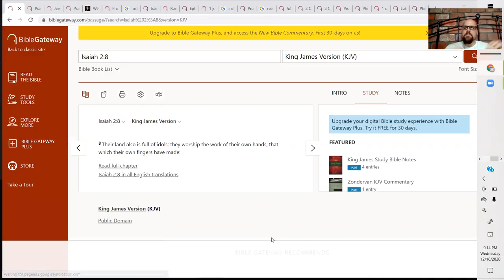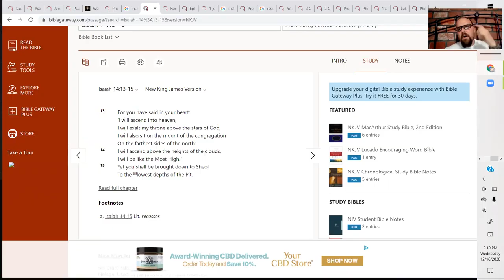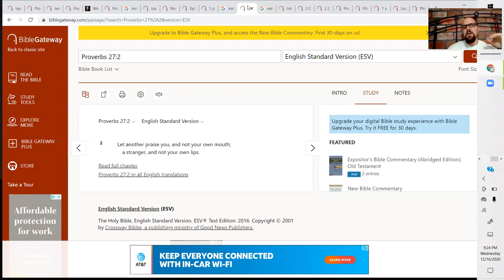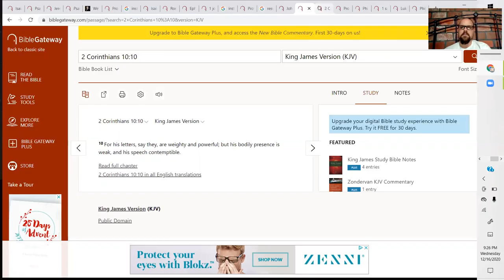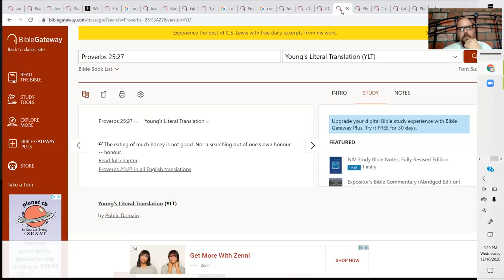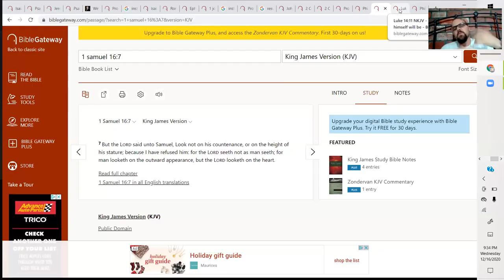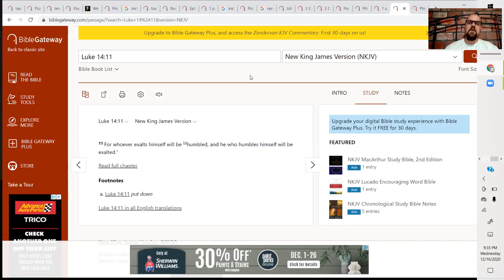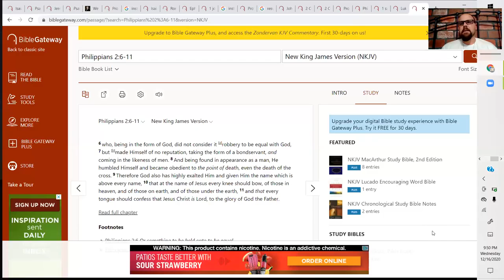The Curse Of The Mirror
One of the many things NOT being discussed in most churches...